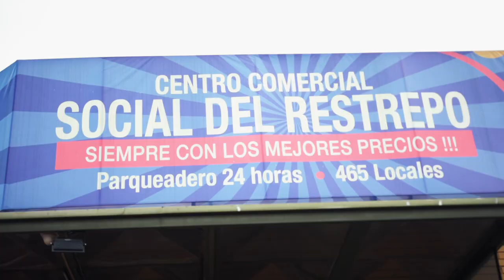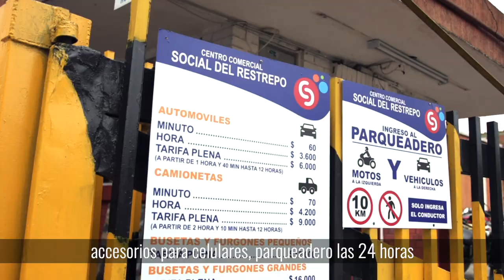Reactivamos Bogotá con oportunidades y empleo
Gracias a BogotáLocal, 16 emprendedores del Centro Comercial Social Restrepo, en Antonio Nariño, sacaron adelante sus negocios. A cada uno le dimos $3 millones y asesorías para fortalecer sus habilidades empresariales.

¡Seguiremos reactivando Bogotá con oportunidades y empleo!